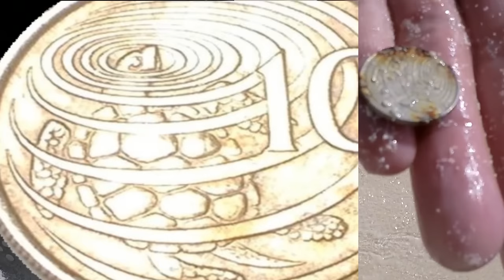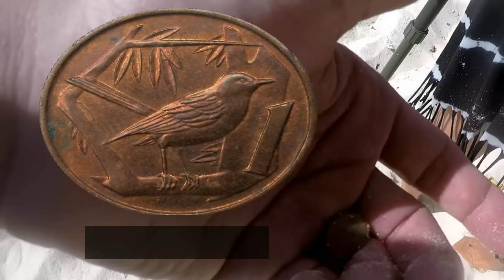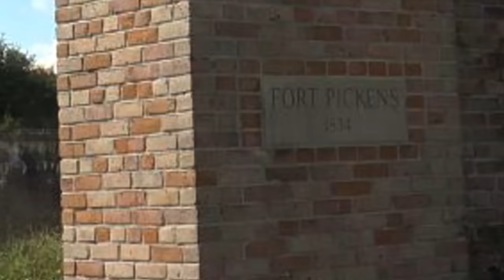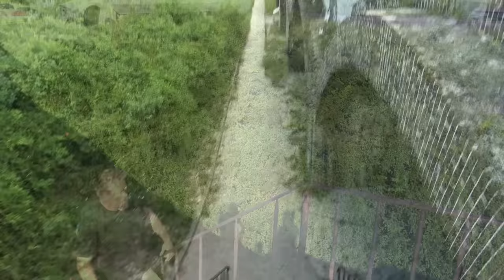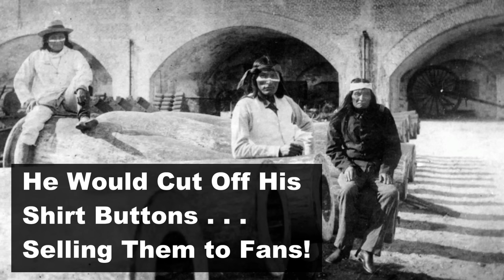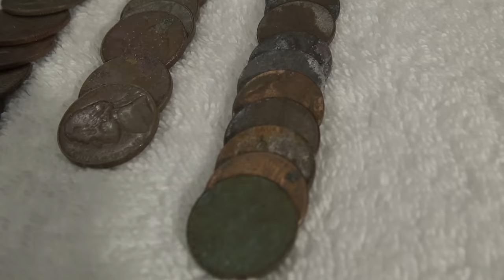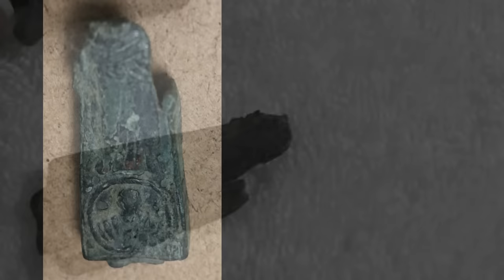Shipwreck Treasure Found Metal Detecting Beach in Florida | The Booty Hunters Adventures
Yes, Real Treasure Found Metal Detecting the Beach in Florida and We're showing you How to Find Treasure too!  We start out in the Cayman Islands! Then, Metal Detecting Shipwreck Coast was the plan but we we're blown off course from incoming Hurricanes! So, we ended up Metal Detecting Pensacola Beach, Florida area! Which leads us to SOME REAL Shipwreck Finds on Beach! Get Tips on Finding Treasure... See How We Find Treasure! We'll tell you how we did it... Legally!  Along with Exploring Military Fort... Fort Pickens and it's quite impressive! So come along with us on our Treasure Hunting Adventures and see the Treasures Finds on Beach | The Booty Hunters Adventures!!!

YouTube The Booty Hunters Metal Detecting Adventures Videos

Florida Beach Metal Detecting
Treasure Found in Gulf
Metal Detecting Beach Finds
Metal Detecting for Treasure YouTube
Treasure Hunting Tips
The Booty Hunters Metal Detecting
How to Find Treasure with Metal Detector
Treasure Found on Florida Beach
Youtube Blonde Trailer
Shipwreck Treasure found on Beach
Garrett Metal Detector Reviews
Treasure Found on Florida Beach Metal Detecting with The Booty Hunters Adventures
By Gilman. Printed in Harper's Weekly - Via Civil War Harper's Weekly, February 23, 1861,
Drone footage MKRZ Channel Trailer, Fort Pickens